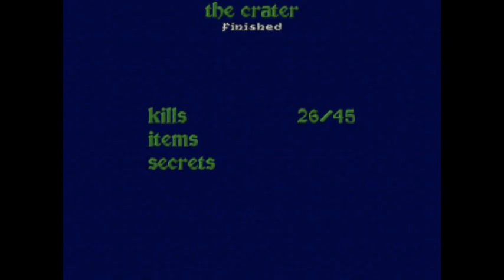Page of Game 13 Heretic